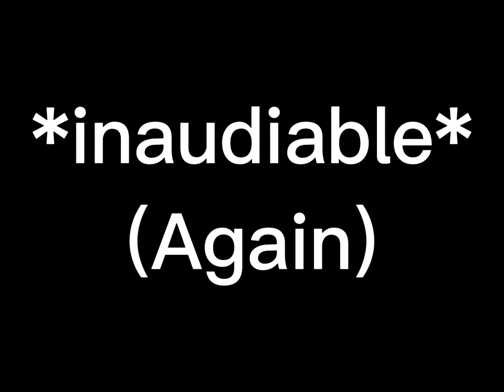Tifinagh Alphabet Song (Cyrillic & Latin)